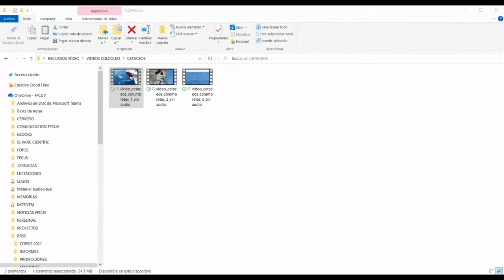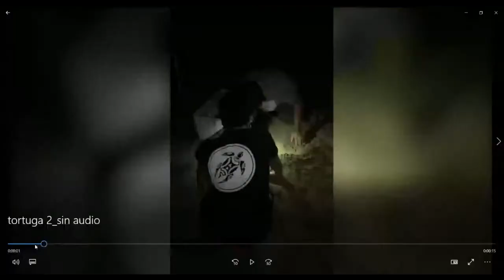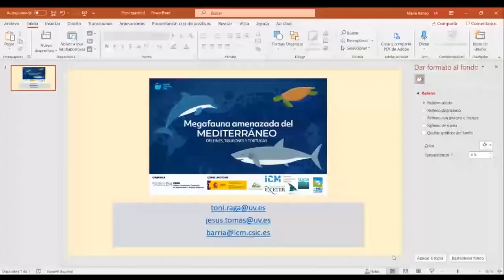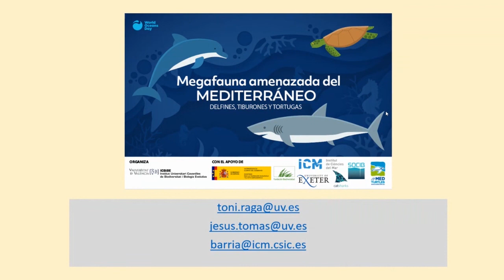Día Mundial de los Océanos | Megafauna amenazada del Mediterráneo. Delfines, tortugas y tiburones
¿Quieres conocer cuáles son los principales riesgos para la megafauna en el Mediterráneo? El cambio climático, la contaminación marina y la pesca accidental son algunas de las amenazas a las que se enfrentan delfines, tortugas, tiburones y rayas.

En este coloquio, celebrado con motivo del DíaMundialDeLosOceáneos, investigadores del Instituto Cavanilles de Biodiversidad y Biología Evolutiva (ICBiBE) de la Universitat de València y el Institut de Ciències del Mar - CSIC repasan los principales peligros que ponen en riesgo la supervivencia de estos grupos zoológicos.

¡No te lo pierdas, dale al play!